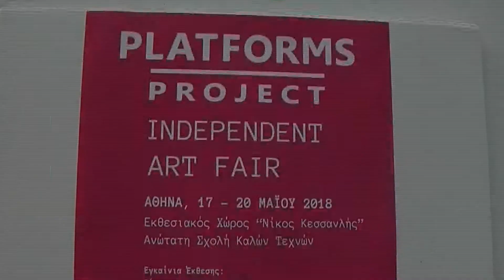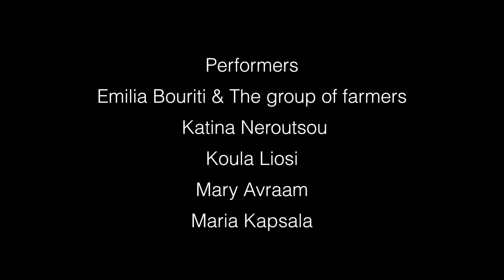Traces of Earth